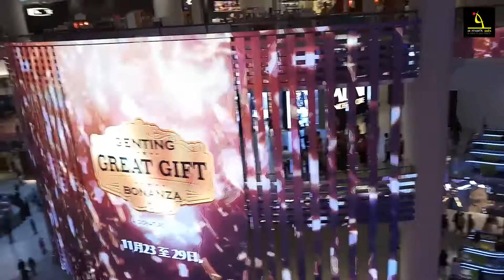Genting Highlands-Malaysia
Audio Track - Erev Shel Shoshanim - E's Jammy Jams